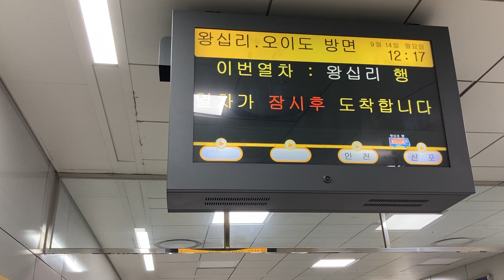수인분당선 개통 20200914 수인분당선 신포역 진입 (왕십리행 열차) Korea Seoul Metropolitan